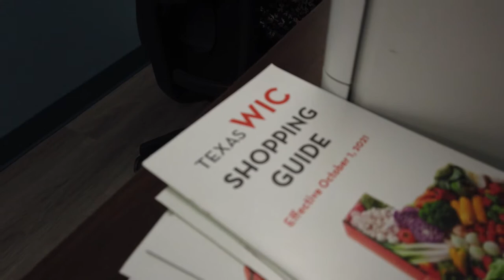Lois Woods loves helping Women, Infants, and Children at Abilene WIC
Abilene's Women, Infants, and Children program wouldn't be what it is today without Lois Woods and her 25 years of service to the City of Abilene! Take a look at why she loves working with local families at WIC.